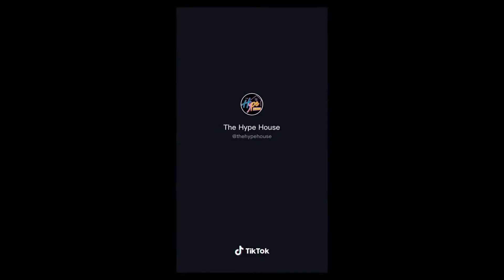TheHypeHouse TikTOk Compilation | 2020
I NEED A Girl LIKE Dixie (Music Video)